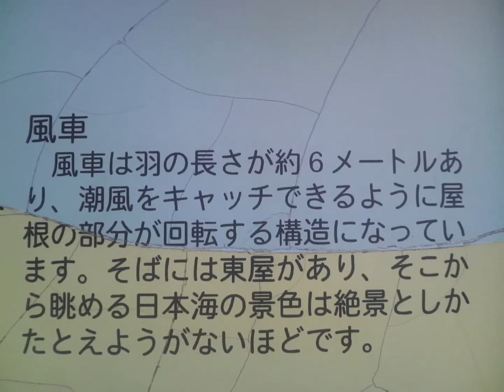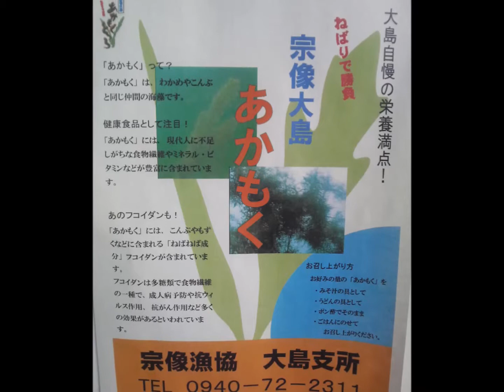世界遺産「神宿る島」宗像・沖ノ島と関連遺産群World Heritage candidate宗像大島Munakata Oshima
説明
ユネスコ,UNESCO,文化遺産,「神宿る島」宗像・沖ノ島と関連遺産群,沖ノ島,宗像大社,中津宮,辺津宮,宗像三女神,沖津宮遙拝所,新原・奴山古墳群,世界遺産候補,World Heritage candidate,イコモス,構成資産,３つの岩礁,世界文化遺産,登録勧告遺産群